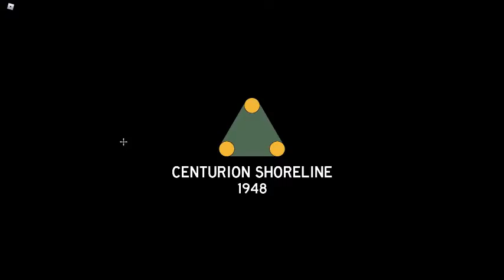when a noob plays dead ahead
thx for watching my vid!